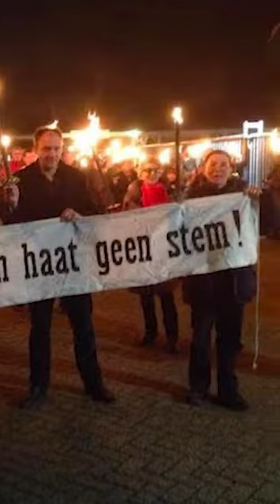Fakkeloptocht tegen discriminatie 2021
Deze video werd samengesteld door De Groote Weiver. Wij plaatsen de boodschap graag op De Orkaan.

Meer dan 30 jaar liep een warme groep mensen saamhorig intolerant: schouder aan schouder tegen discriminatie. De wereld is van iedereen. We doen het met elkaar.

Over mensen kan je best een oordeel hebben. Over hun gedrag dan. Vrienden hoef je niet met iedereen te zijn en soms is iemand bewezen een lul.

Het zou alleen zo mooi zijn als mensen elkaar open tegemoet treden. Zonder oordeel over dat waarmee de ander op de wereld is gezet: met een kleurtje of juist niet, met liefde voor dezelfde sekse, of het een man, vrouw of een die is, over iemands uiterlijk, of een handicap…

Hoe dan ook, de tocht kon dit jaar, net als vorig jaar, niet doorgaan. Maar… de organisatoren besloten het niet zomaar voorbij te laten gaan. Ze vroegen verschillende mensen om een boodschap en bij De Groote Weiver in Krommenie maakten ze er een filmpje van:

Volgend jaar hopen we weer op een tocht met de geur van fakkels.